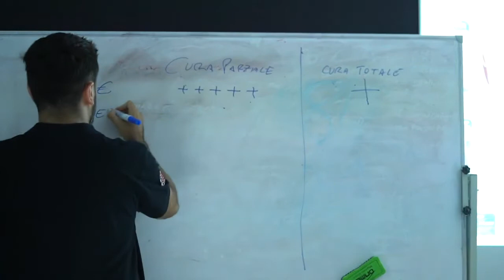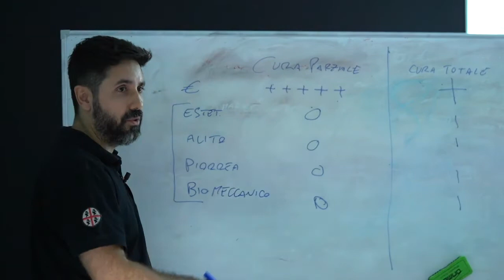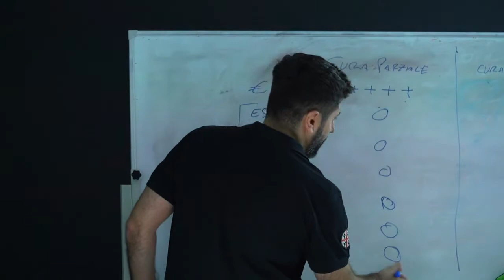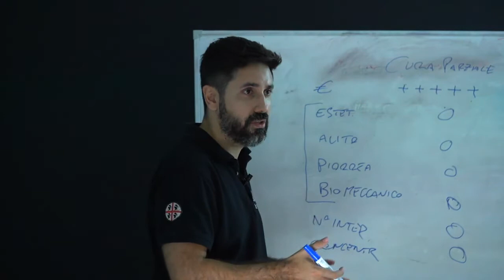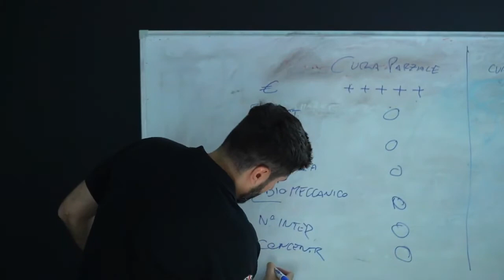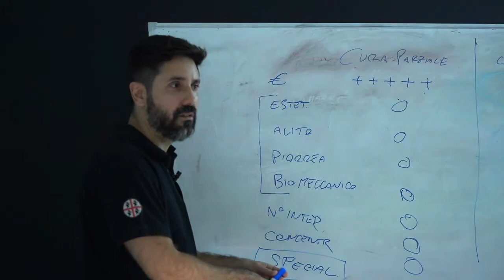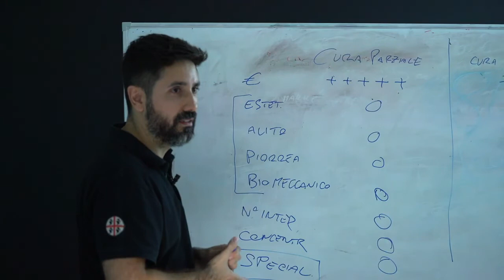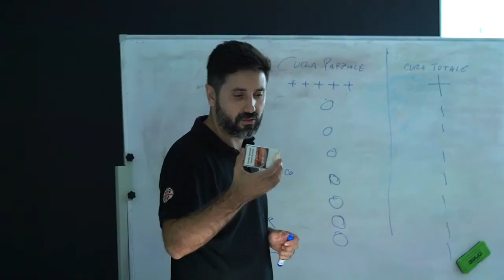Perché dal tuo dentista vai 100 volte e all'estero fai tutto subito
E' un problema molto comune quello degli appuntamenti dal dentista. Il dentista medio per curare una bocca ti fa andare 15 volte, mentre nelle cliniche estere con 2 volte hai fatto tutto.

Perché?

Molto semplice. Dipende tutto dalla specializzazione. Un dentista specializzato ha il lavoro organizzato per fare esclusivamente una sola tipologia di intervento. In Moldavia, presso il centro SOS Turismo Dentale, la specializzazione è incentrata sulle riabilitazioni estreme (all-on-4, all-on-6, all-on-8, Impianti Zigomatici).

Il dentista di quartiere medio invece, fa un po' di questo e un po' di quello. Un apparecchio un giorno, una estrazione l'altro giorno, un impiantino il giorno dopo ancora.

Spesso quindi non è abituato a risolvere dei problemi a livello globale e risolverli in poco tempo.

ATTENZIONE: Non sto dicendo che bisogna per forza di cose curare una bocca intera, anche se parti di questa bocca non hanno bisogno di cure. Ovviamente no.

Sto dicendo che bisogna fare in meno volte possibile tutto quello che va fatto. Tutti i singoli problemi che sono da sistemare, vanno sistemati assieme.

Ti spiego meglio perché nel video...